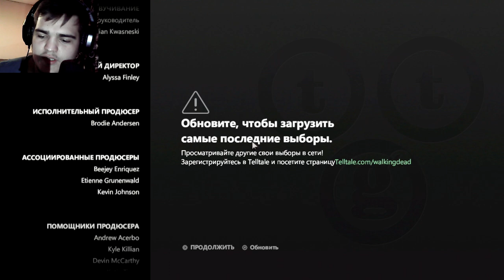ВСЕ КАРТЫ РАСКРЫТЫ.. ТОЛКАЕМ ГРУЗОВИК? КАК?? ► ПРОХОЖДЕНИЕ THE WALKING DEAD (3 season) [#8]